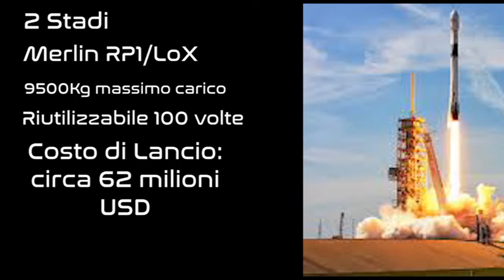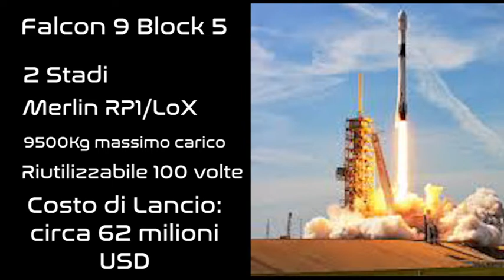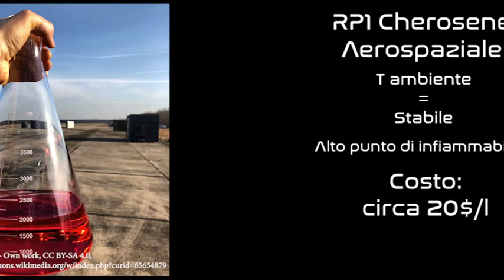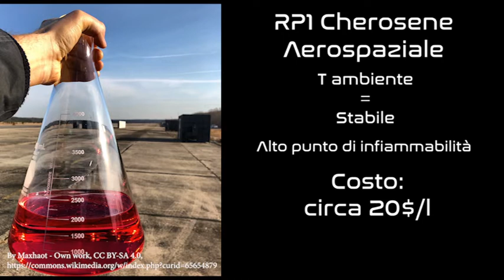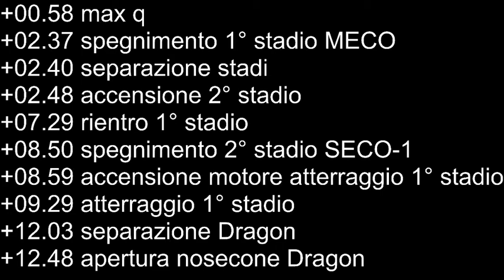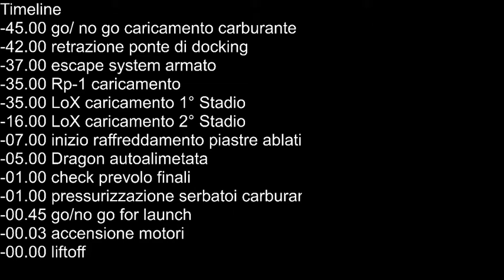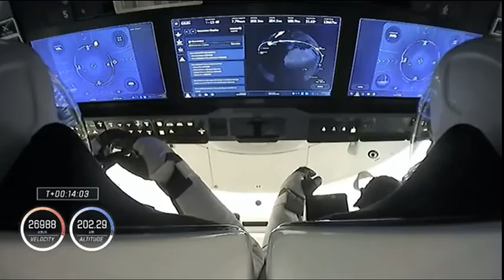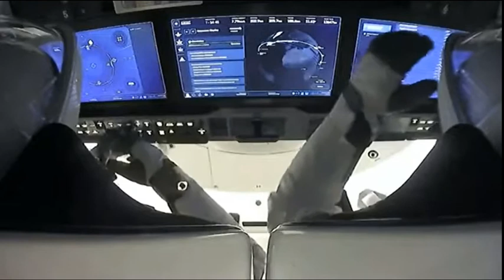Lancio CREW-1 Mission USCV1 | SpaceX & Nasa 4K version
Benvenuti nella diretta per il lancio della Crew Dragon Resilience nell'ambito del Commercial Crew Program di Nasa. Gli astronauti Shannon Walker, Michael Hopkins, Victor Glover e Soichi Noguchi verranno lanciati verso l'ISS all'1.27 di questa notte.
La diretta è ricca di spiegazioni sulla missione, sugli astronauti e sui veicoli oltre al commento costante in Italiano.
LINK UTILI

Amazon Prime
Amazon Music Unlimited
Amazon Business
Kindle Unlimited
Prime Student